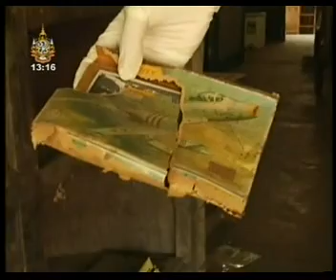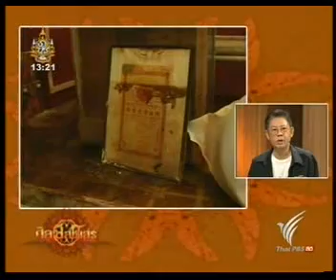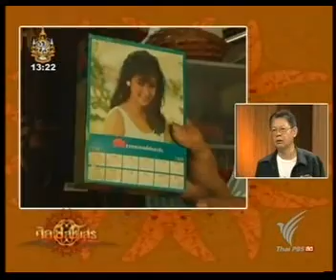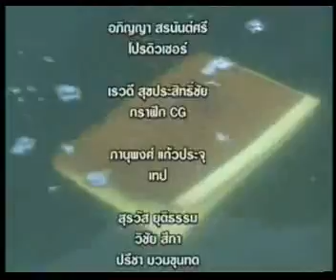คืนชีวิตบ้านพิพิธภัณฑ์ 2/2